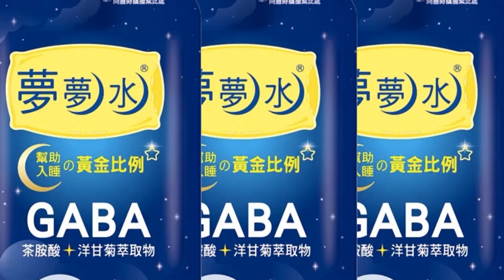4歲路易王子再現"超萌表情包" 英王室耶誕節人氣焦點｜全球線上@全球大視野Global_Vision